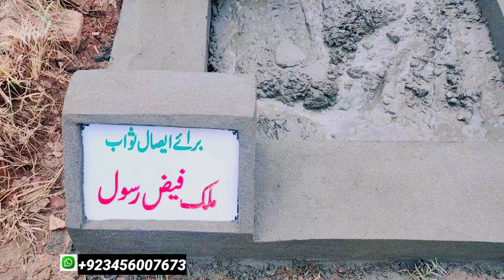Installed Hand Pump for Masjid.